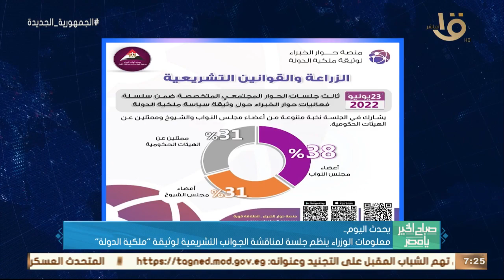صباح الخير يا مصر | ليلة من زمن الفن الجميل بأوبرا الأسكندرية وأهم اخبار اليوم